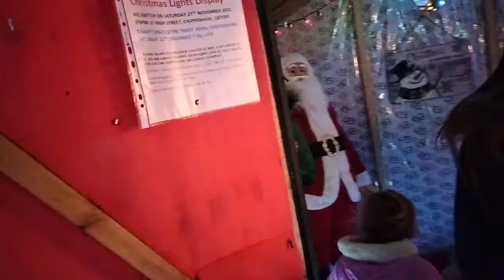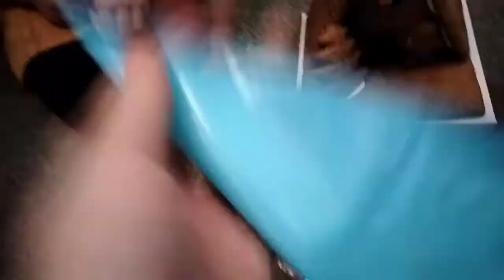Vlogmas day 3, 4 and 5 *The elf didn't come?!*